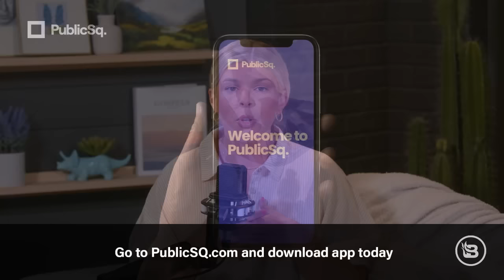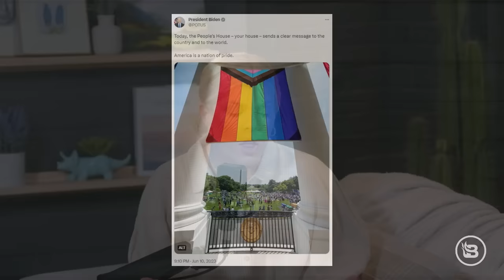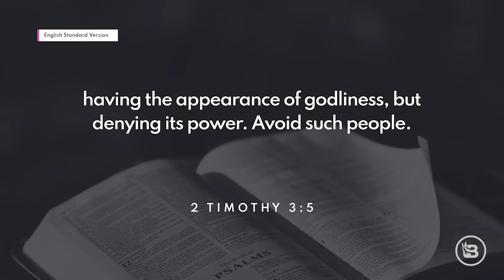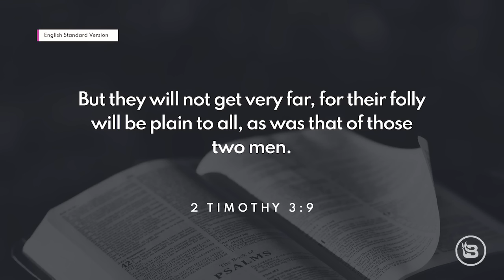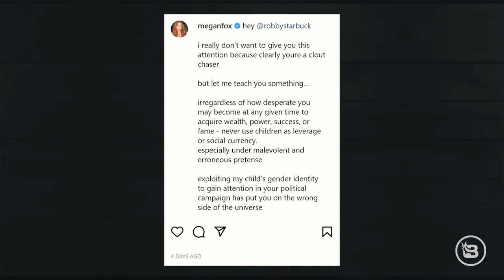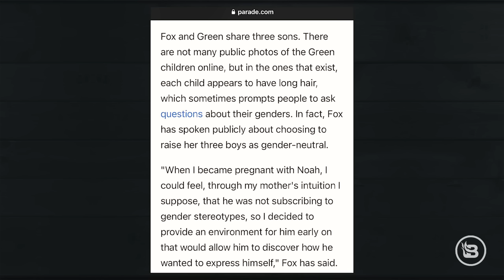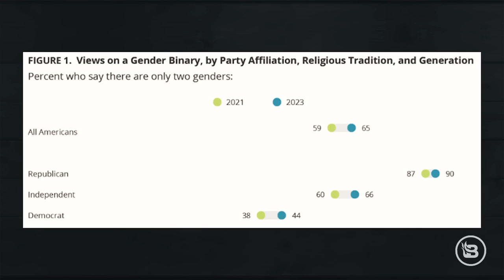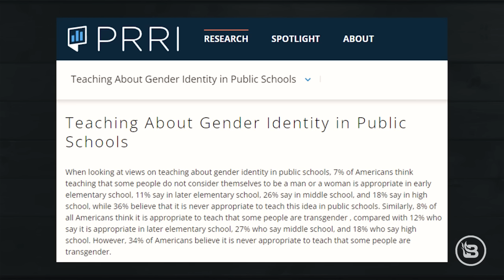Megan Fox Knew Her Son Was ‘Gender Fluid’... In the Womb? | Ep 823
Today we start off with the White House 'Pride' celebration, which drew criticism online after a transgender-identifying man flashed his fake moobs on the White House lawn. This, of course, was after the White House debuted a horrific display of a pride flag in between two American flags, technically violating the U.S. flag code. Many have made the claim that we will be judged because of things like this, but the reality is – this is part of the judgment. We explain the deceitfulness of calling this "loving your neighbor." Then, Megan Fox found herself in the news after commentator Robby Starbuck posted photos of her sons, who appear to be dressed as girls. We look at her comments on this, including her previous statement that when her son was still in the womb she felt he was gender queer. We also look at a new study that shows people in most categories are moving to the truth when it comes to views on gender and waking up to the nonsense around us, and we discuss the tragedy of Tori Bowie's death during labor and the narrative surrounding it.

Timecodes:

(00:00) Intro
(01:25) Recap of Dr. McFillin interview
(12:44) White House pride flag
(25:05) Karine Jean Pierre’s response to pride flag
(31:17) Megan Fox's “gender neutral” children
(39:20) Study on views of gender binary
(49:56) Tori Bowie’s tragic death during labor

Pre-Born — will you help rescue babies' lives? Donate by calling #250 & say keyword 'BABY' or go Help us reach Blaze's goal of 70,000 ultrasounds in 2023!

My Patriot Supply — prepare yourself for anything with long-term emergency food storage. Get $200 of survival gear when you buy a Three-Month Emergency Food Kit when you go

Freedom Project Academy — FPA has perfected live online learning for more than a decade. Built on Judeo-Christian values and classical curriculum, Freedom Project Academy is dedicated to providing mastery of subject matter, not leftist propaganda.

PublicSq. — download the PublicSq app from the App Store or Google Play, create a free account, and begin your search for freedom-loving businesses!

Links:

Reuters: "Bidens offer 'joy' at White House Pride event as LGBTQ attacks mount"

CBS: "Olympic medalist Tori Bowie died in childbirth. What to know about maternal mortality, eclampsia and other labor complications."